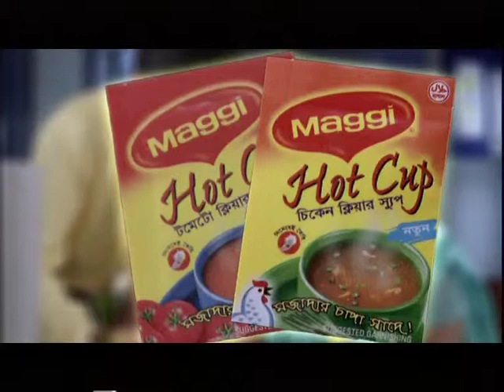Protishabda_Nestle_Maggi Hot Cup_Refreshing Fun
The TVC is based on an office environment. It is a place where people regularly feel down on energy and need rejuvenating. A man working at office feels tired. This is the time where MAGGI Hot Cup soup comes to play. The guy remembers he has MAGGI Hot Cup soup that can rejuvenate him. He makes a cup of MAGGI Hot Cup soup and gets recharged.